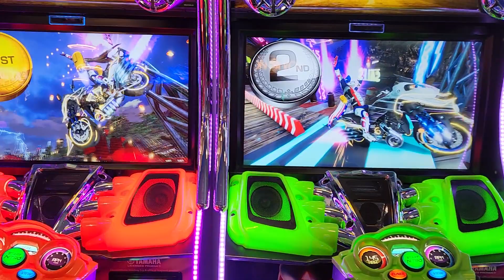Speed Racers 3 video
My Subreddit
Maybe Share it
Comment to!